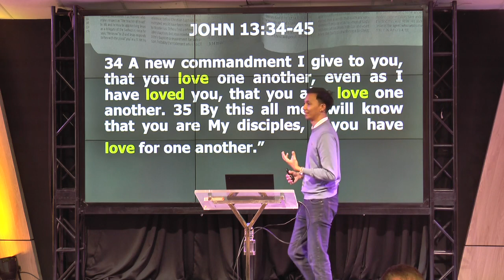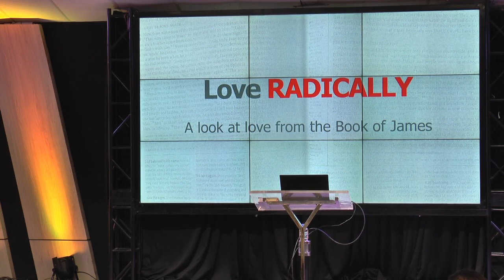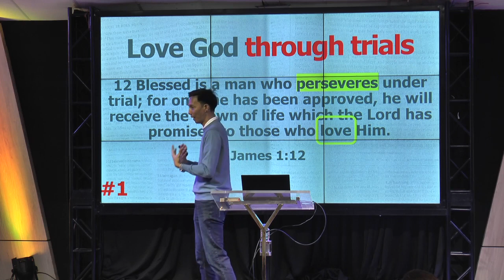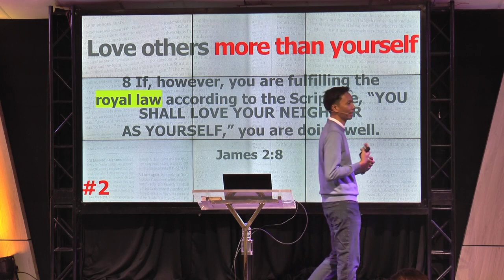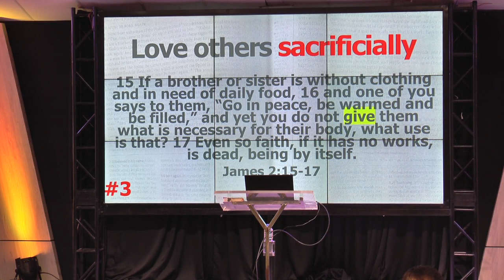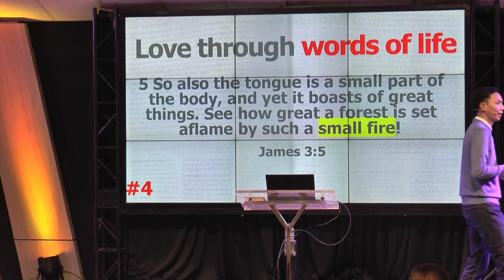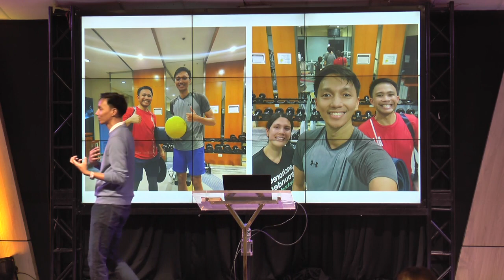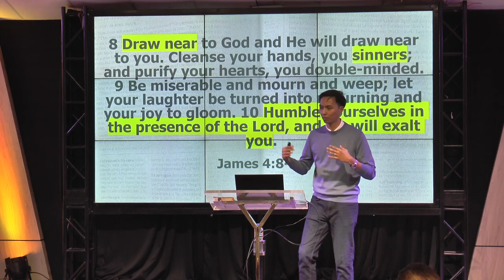CCF Eastwood | Love Radically | by.Bro. GIno Cortina ( 3pm service)